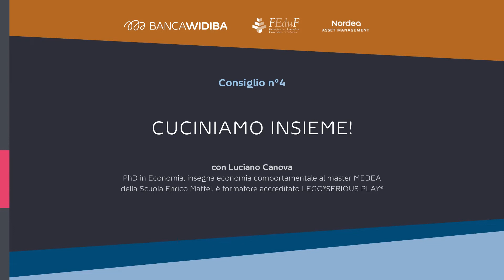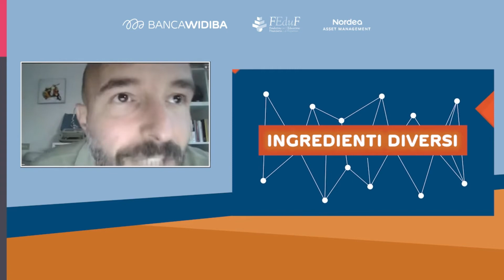Consiglio n° 4 “Cuciniamo insieme!”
Luciano Canova nel suo intervento vuole far riflettere sul tema della collaborazione in famiglia: da un lato lo stereotipo di genere e dall'altro le scelte di investimento. Per preparare un’ottima “ricetta” bisogna valutare insieme il budget calorico di spesa, bisogna scegliere gli ingredienti e valutare a priori il rischio, creando così un gioco che in famiglia stimoli attività e discussione.